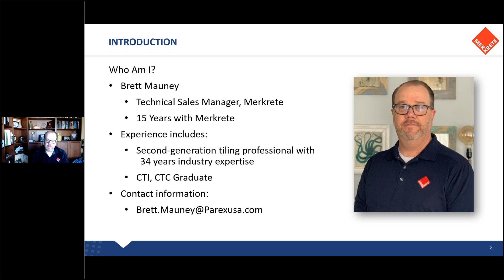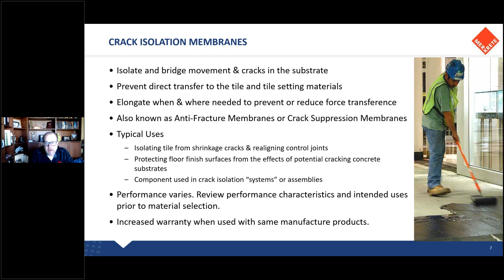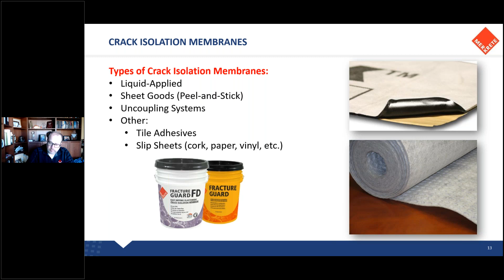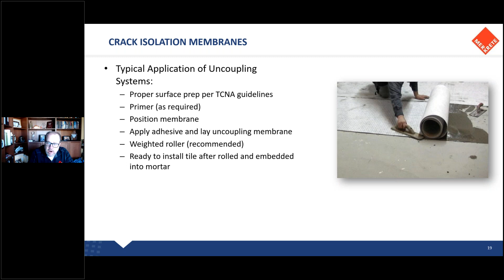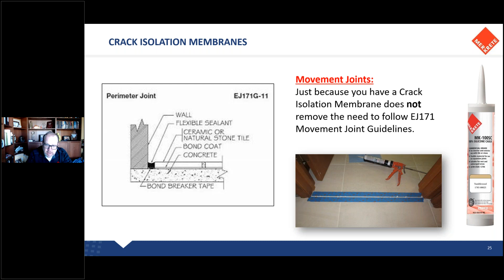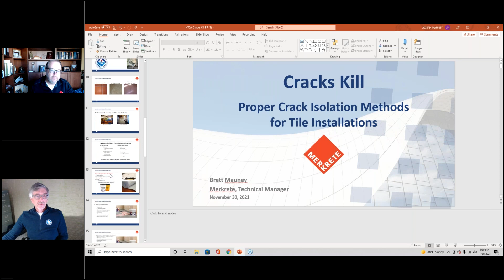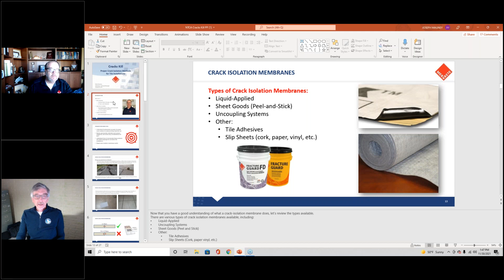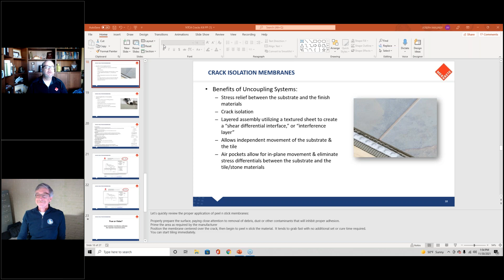Webinar: Cracks Kill – Proper Crack Isolation Methods for Tile Installations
During this virtual webinar and demonstration, Merkrete Technical expert Brett Mauney will explain the different types of crack isolation / crack prevention product types and focusing on the key benefits of liquid applied membranes. He will review usage, ANSI A118.12 specifications, TCNA guidelines, and proper installation methods.